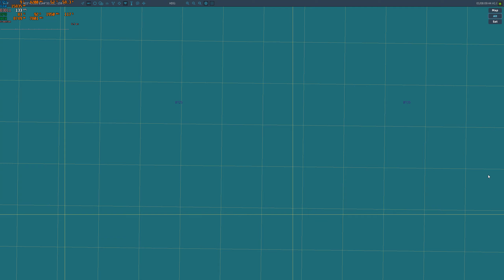DCS - F-18C, Saipan and Tinian island simulated attack by Japanese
Had to use FW-190 A8's painted as Zeros since none are actually available in game. Just goofing around on the weekend, nothing special.